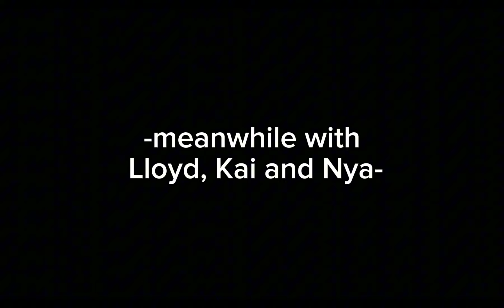NINJAGO React To Lloyd Garmadon ||Reaction Video||Part 2/?||GL1